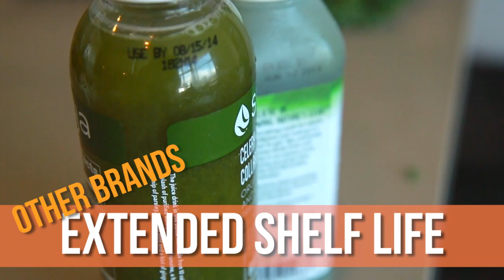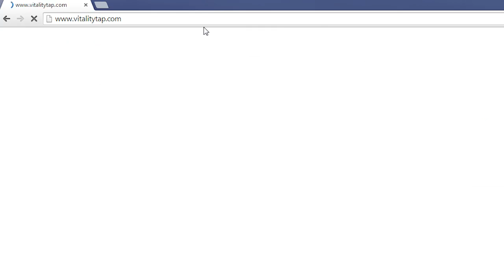My Favorite Fresh Pressed Juicery - Vitality Tap - Saturday Strategy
Hey Fitlifers!

Do you ever find yourself not having enough time to juice?testimony

Do you find juicing frustrating at times?

To make juices ourselves, we all need to consider the following:

Time it takes to shop for ingredients (drive, park, load, and stock the produce).
Putting the juicer together (dealing with missing, broken, or incompatible parts).
Prepping the produce (washing it thoroughly if it's not organic, chopping needed if the juicer has small feed hole).
Dealing with unforeseen juicer malfunctions.
Not having the right mix of ingredients or the right ingredients (mixture tastes awful or gives you bloating).
Cleaning the juicer after it’s all done (some juicers are easier to clean than others).

Wouldn't it be great if someone just took away all this hassle?

7 Reasons for Vitality Tap - Juicing with Less Effort

1. Quality.

Vitality Tap uses only organic, in-season produce from local farmers in San Diego, CA.

2. Machine Dynamics.

There are two machines that are being used for the juice fasts at Vitality Tap

3. Superfoods.

Vitality Tap Juice Cleanses also are infused with superfoods! Superfoods are nutrient powerhouses that pack large doses of antioxidants, polyphenols, vitamins, and minerals!

Here is a list of the superfoods that are used by Vitality Tap.

Baobab
Cayenne Pepper
Chaga Mushroom
Ceylon “True” Cinnamon
Chia Seed
Chlorella
Cordyceps
E3Live
Fulvic Acid
Ginger
Ginseng (American)
Green Bean Coffee
Himalayan Sea Salt
Incan Spirulina
Maca
MSM (Methlysufonlymethane)
Mucana
Pomegranate Oil
Noni
Vanilla Bean

4. Shelf Life.

Vitality Tap Juice Fasts only last 4-5 days is a testament to the fact that it is 100% natural without preservatives.

5. Saves Time.

Stop wasting all your precious time shopping, chopping, and juicing. Vitality Tap makes it easy for you. and click on Order Online from the top navigation.

6. Saves Money.

How can Vitality Tap help by saving you money? Below is the Age Old Question: Make or Buy?

Conclusion, Time = Money, Q.E.D. = Saving Time = Saving Money.

7. Environmentally Friendly and Sustainable

The pulp from the juice is recycled back into the earth for compost. The bottles used are BPA Free and recyclable.

Remember, we’re in this together!

Drew

juice if you don't have enough time to make it